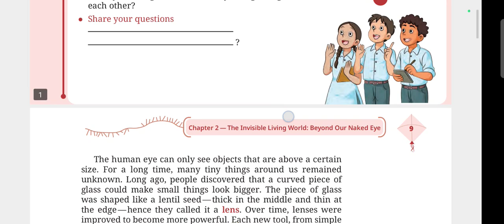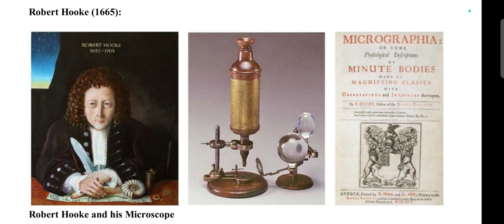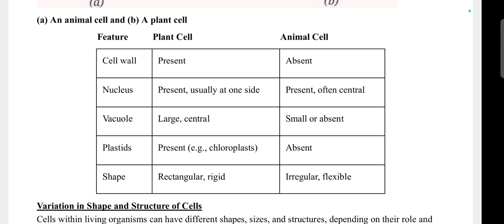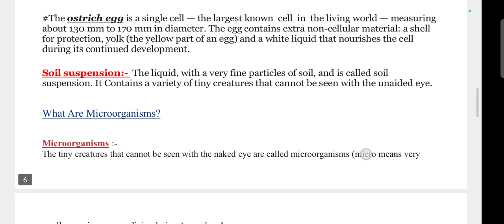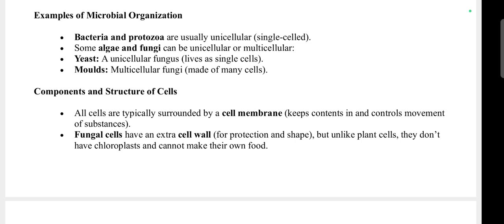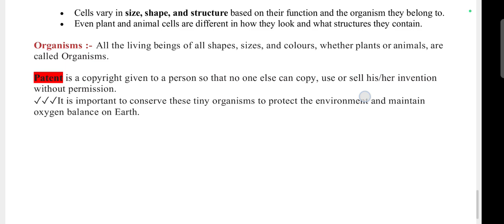Notes/The Invisible Living World:Beyond Our Naked Eye/Chapter-2/NCERT Science Curiosity/CBSE Class-8